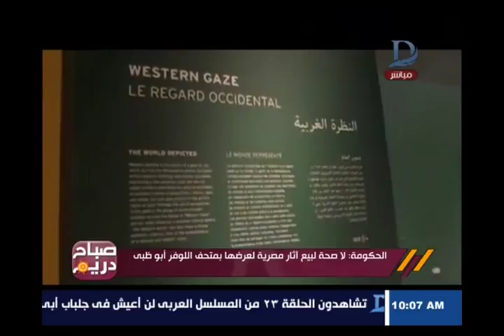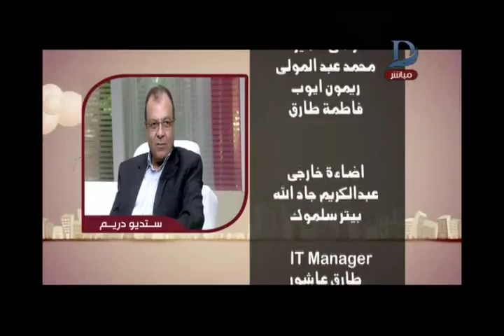صباح دريم| منة فاروق وتحليل لكلمة الرئيس السيسى أمام الجمعية العام للأمم المتحدة حلقة 20-9-2017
11843 أفقى

►Subscrip Now◄

►Follow us ◄